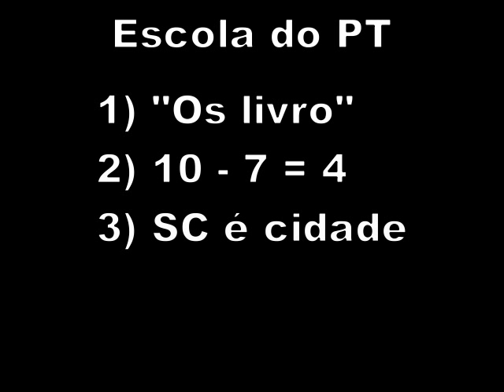Dilma chama Santa Catarina de cidade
A informação da licença está na parte inferior do site.

Discurso da presidenta Dilma Rousseff na entrega de 580 novas moradias em Blumenau do Plano "Minha Casa, Minha Vida"

Livro usado pelo MEC ensina aluno a falar errado

MEC gasta R$ 13 mi com livros para "ensinar" 10 - 7 = 4

Dilma erra e afirma que meio ambiente é ameaça ao desenvolvimento sustentável

Em gafe, Dilma diz que nordestinos migraram "pro Brasil"

Dilma dá bronca em assessoria após
gafe com nome de cidade do Nordeste